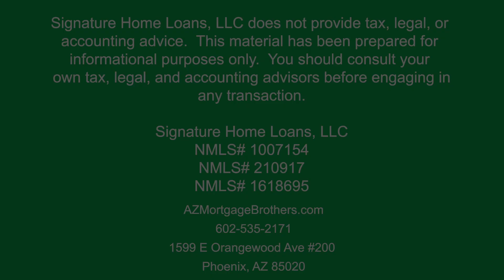What Goes Into Credit Scores and How They Can Affect Mortgages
Tom and Eddie Knoell discuss how Credit Scores affect Mortgage Home Loans.
- What is credit score made of of and how do they relate to mortgages?
- What difference do they make on your mortgage options?
- FHA and Conventional loans have different credit score requirements
- Conventional loan PMI (private mortgage insurance) is influenced greatly by credit scores
- Jumbo loans are very strict on scores